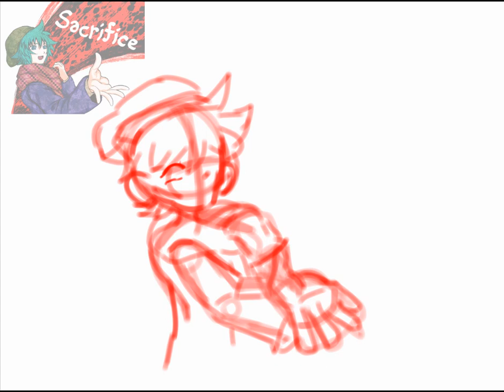(Yttd spoilers) Shin DC Sacrifice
Character: Shin Tsukimi from YttD

Fanart: RandomBasilFan (Me)

Reference: Shin's YttD wiki